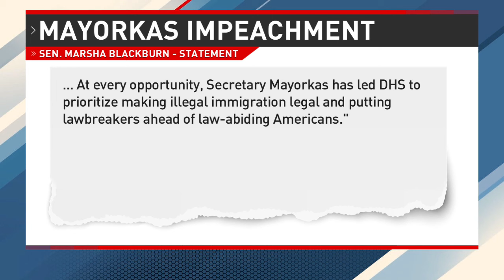Republican senator pushes for full impeachment trial of Mayorkas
Some Republicans in the Senate are pushing Democratic leadership to hold a full impeachment trial of Homeland Security Secretary Alejandro Mayorkas after the House voted to remove him from office in an near party-line vote over the situation at the U.S.-Mexico border.

TND covers content from Sinclair's stations in:
Abilene-San Angelo, TX : KTXS
Albany, GA : WFXL
Albany, NY : WRGB
Amarillo, TX : KVII
Asheville, NC : WLOS
Austin , TX : KEYE
Bakersfield, CA : KBAK/KBFX
Baltimore : WBFF
Beaumont, TX : KFDM/KBTV
Birmingham, AL : WBMA
Boise, ID : KBOI/KYUU
Bristol, VA : WCYB
Cedar Rapids, IA : KGAN/KFXA
Champaign, IL : WCCU
Charleston, SC : WCIV
Charleston, WV : WCHS/WVAH
Chattanooga, TN : WTVC
Cincinnati, OH : WKRC/WSTR
Columbia, SC : WACH
Columbus, OH : WSYX/WTTE
Dayton, OH : WKEF/WRGT
El Paso, TX : KFOX/KDBC
Eugene, OR : KVAL/KMTR
Eureka, CA : KAEF
Flint, MI : WEYI/WBSF
Fresno, CA : KMPH
Gainesville, FL : WGFL
Green Bay, WI : WLUK
Greenville-New Bern, NC : WCTI
Harlingen, TX : KGBT
Harrisburg, PA : WHP
Jefferson City, MO : KRCG
Johnstown, PA : WJAC
Kalamazoo-Grand Rapids, MI : WWMT
Kirksville-Ottumwa, IA : KTVO
Las Vegas, NV : KSNV
Lewiston, ID : KLEW
Lincoln, NE : KHGI/KWNB
Little Rock, AR : KATV
Lynchburg, VA : WSET
Macon, GA : WGXA
Medford, OR : KTVL
Mobile, AL : WPMI
Myrtle Beach, SC : WPDE
Nashville, TN : WZTV
Oklahoma City : KOCB/KOKH
Pasco, WA : KEPR
Pensacola, FL : WEAR/WFGX
Portland, ME : WGME/WPFO
Portland, OR : KATU/KUNP
Providence, RI : WJAR
Quincy-Hannibal, IL : KHQA
Redding-Chico, CA : KRCR
Reno, NV : KRNV/KRXI
Rochester, NY : WHAM
Salt Lake City : KUTV
San Antonio, TX : KABB/WOAI
Savannah, GA : WTGS
Seattle, WA : KOMO/KUNS
Sioux City, IA : KMEG/KPTH
South Bend, IN : WSBT
Springfield, IL : WICS
Steubenville, OH : WTOV
Syracuse, NY : WSTM
Toledo, OH : WNWO
Traverse City, MI : WPBN
Tulsa, OK : KTUL
Washington DC : WJLA
West Palm Beach, FL : WPEC
Wilkes-Barre, PA : WOLF
Yakima, WA : KIMA